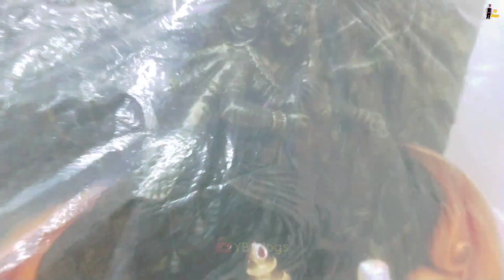Swing!होणारी मूर्ती || श्री सिद्धिविनायक आर्ट स्टुडिओ || Ulhasnagar || YB Vlogs .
Swing होणारा बाप्पाची मूर्ती || shri siddhivinayak art studio || Ulhasnagar || YB Vlogs

Shree Siddhivinayak Art studio ulhaasnagar